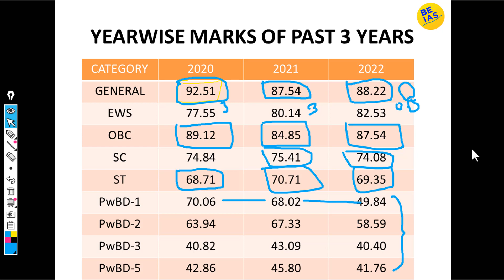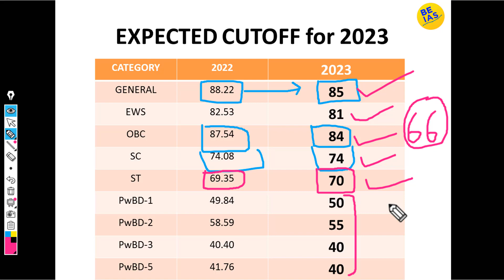UPSC CSE Prelims 2023 CUT OFF MARKS ANALYSIS- EXPECTED CUT OFF MARKS PAPER I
Hey friends , In this video we will carry out analysis of past 3 years cutoff marks and then come to an expected cut off marks for CSE 2023 Paper I of UPSC.
ZOOM, GOOGLE MEET based mentorship available for interested candidates for a fixed consultation fees of ₹500/30minutes.
cut off prelims 2023,
cut off prelims 2023 upsc,
upsc prelims cut off 2023,
upsc prelims expected cut off,
upsc prelims expected cut off 2023,
upsc prelims cut off,
paper I prelims 2023 cutoff,
cutoff upsc 2023,